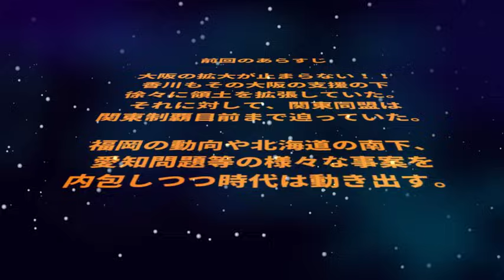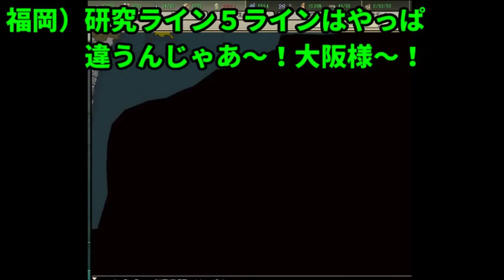【HoI2】都道府県の主役は我々だ！第二期part3【複数実況プレイ】